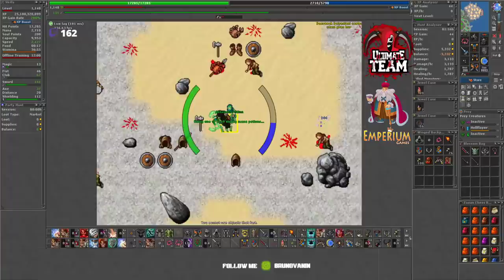RP LVL 670 FRAGA FERUMBRAS E DROPA FERUMBRAS HAT EM HONBRA AND DOUBLE LOOT BOSSES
🐼 URSINHACLIPS 🐼

todos  os que estavam no vídeo Abaixo:
►/UrsinhaClips
►/Top_Sword
►/Mirrawk
►/ramitu
►/DemonicZeldris
►/mouramacabra
►/WoOrales1
►/curadordecotoco
►/GeneralStanley
►/boleight
►/danilolimape
►/vitinhoparamax
►/dehhush
►/abitoxi
►/rodrigobugado
►/os_nemis
►/j0aovinicius
►/hashtagtitio_
►/dhansztibia
►/luar_vzla